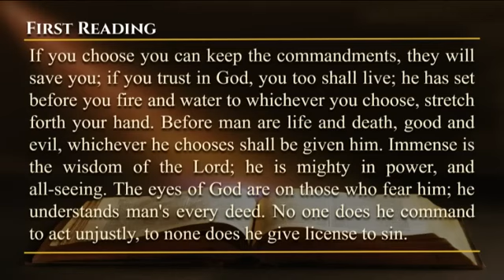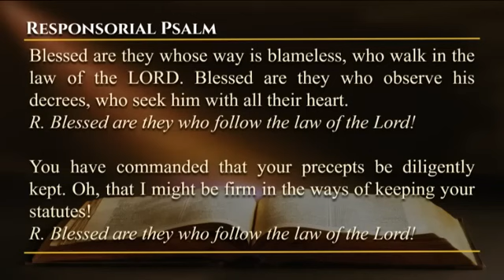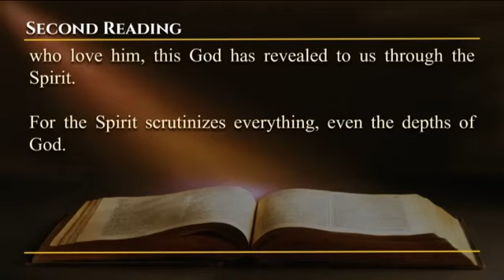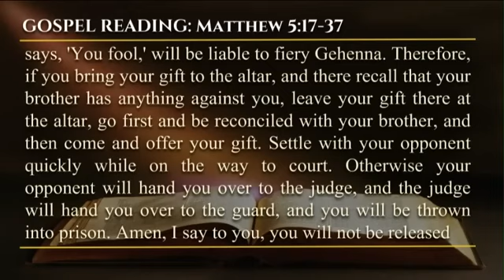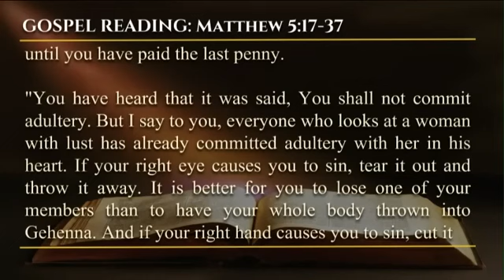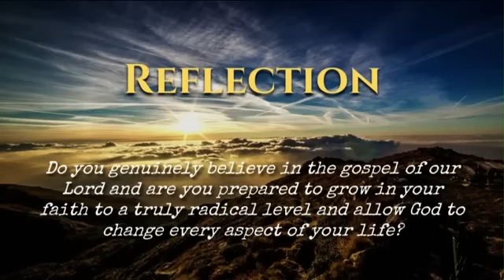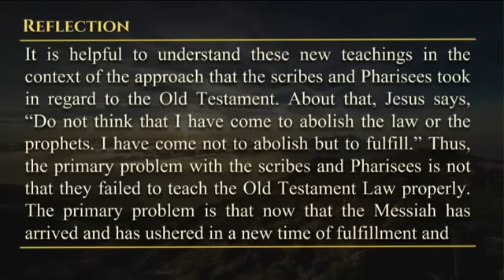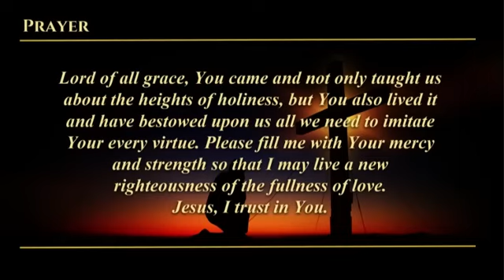6th Sunday in Ordinary Time Reading